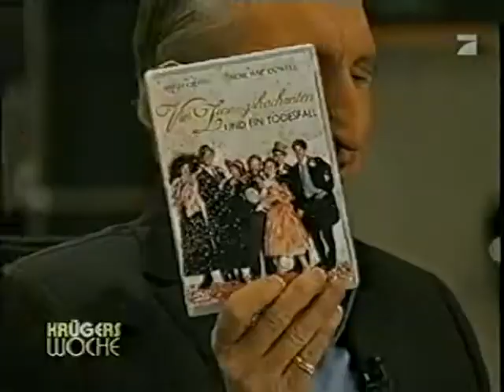Krügers Woche - Gast: Detlef D! Soost (01.10.2007)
mit Fiona Erdmann

Mike Krüger kommt zu ProSieben: In seiner wochenaktuellen Sitcom "Krügers Woche" nimmt der Comedian kein Blatt vor den Mund. Aktuelle Schlagzeilen, Skandale und jeder noch so kleine Fauxpas von Promis, Stars und Sternchen greift Mike Krüger in seiner neuen Late-Show pointiert auf. Hier hagelt es freche Gags, spitze Kommentare und schamlose Enthüllungen, hier sind die Pointen noch am Schluss. In jeder Sendung begrüßt Mike Krüger einen Stargast.